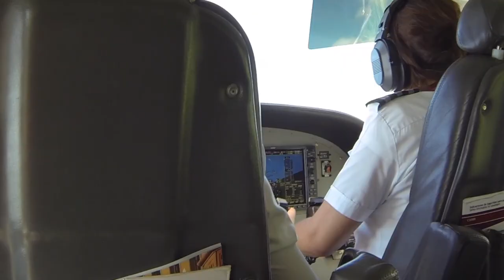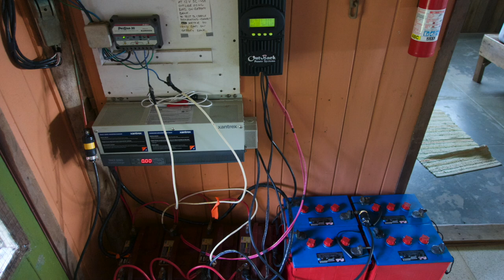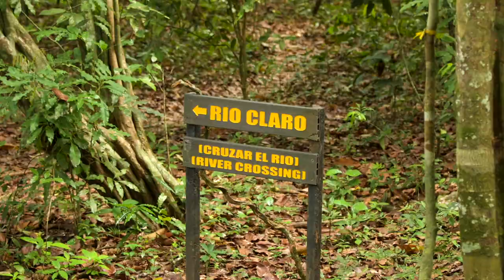Costa Rica. Into The Wild. Travel Documentary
Join us to travel real, unspoiled and wild CostaRica without expensive resorts and crowded beaches. Meet local Costa-Rican farmers who live and grow exotic tropical fruits in the jungle. Visit Cano Island and Corcovadonationalreserve. Catch tuna, mackerel and almaco jack in the Pacific ocean near Sierpe river mouth.Tour our rental cottage at the top of the rock with million dollars views but without electricity and tv. Explore the unreal beauty of Puntarenas and Terraba Reserve. TravelCostaRica TravelDocumentary travel travelvideo #traveltheworld

7) Fishing in the Pacific 8) Jungle farm Содержание